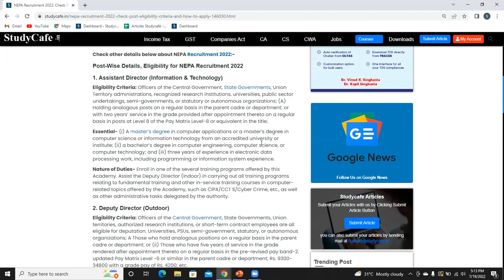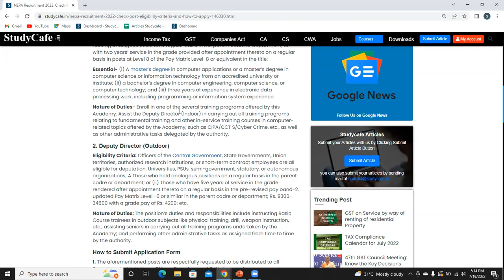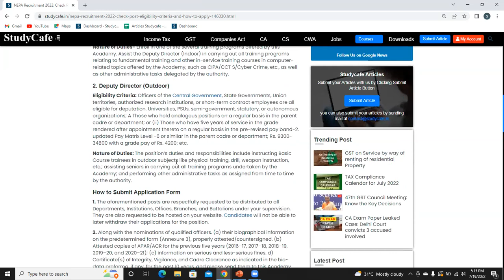NEPA Recruitment 2022: Check Post, Eligibility Criteria and How to Apply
North Eastern Police Academy Recruitment 2022: North Eastern Police Academy invites eligible candidates for the post of Asstt. Director (Information & Technology) Group A (level 10) and Deputy Assistant Director (Outdoor) Group B (level 7). Method of recruitment for given posts are by deputation (ISTC) or Re-employment of Armed Forces personnel. The maximum age limit for appointment by deputation shall not be exceeding 56 years, as on the closing date of receipt of application and the closing date of receipt of application is 05th August 2022.